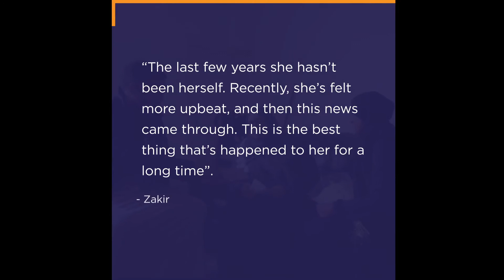Umrah Fund team surprises Hasna Begum with the gift of Umrah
Pilgrim's Umrah Fund surprised Hasna with the gift of Umrah and with the help of you guys. This is possible only with the support and dua of so many. You can nominate someone to the Umrah Fund by visiting

Pilgrim's vision is to help every Muslim response to the call of Prophet Ibrahim, peace and blessings be upon him, learn more about our work